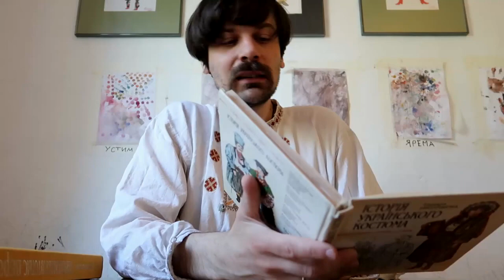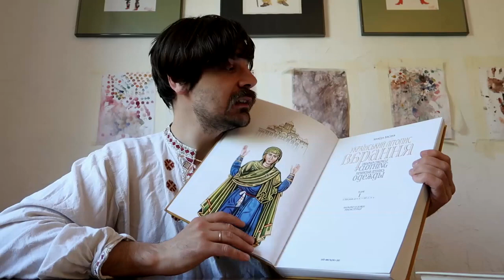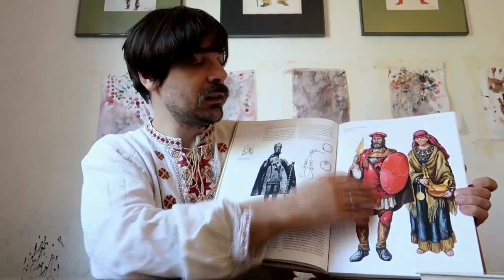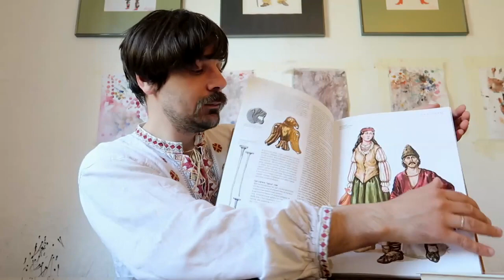огляд книжок "Український літопис вбрання" та "Історія українського костюма"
продовжуємо оглядати книжки видані в Україні й можуть бути корисні театральному художнику. А також продовжуємо тему українського народного вбрання.
Цього разу вашій увазі два видання:
"Історія українського костюма", Тамара Ніколаєва, видавництво "Либідь", 1996.

"Український літопис вбрання", том 1, Науково-художні реконструкції, Зінаїда Васіна, видавництво "Мистецтво", 2003.